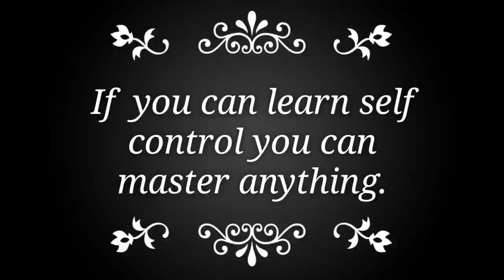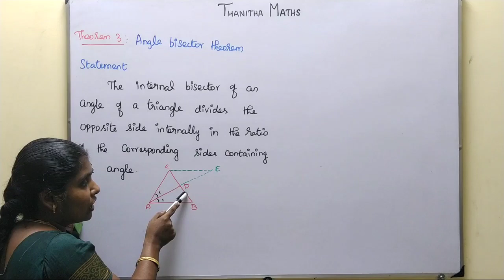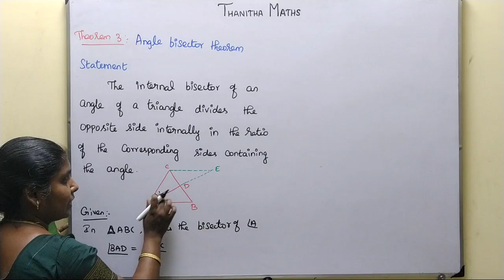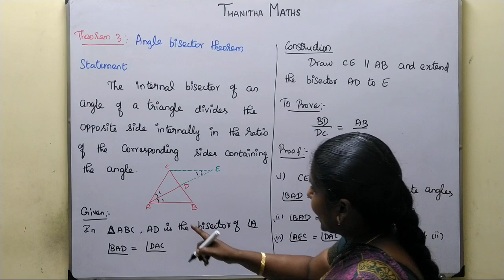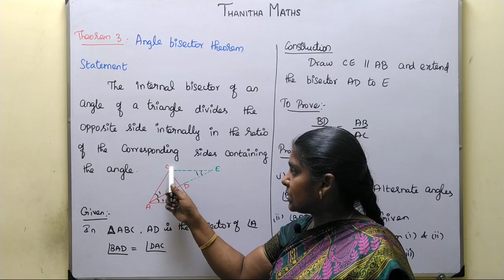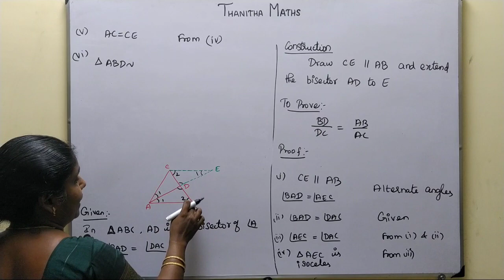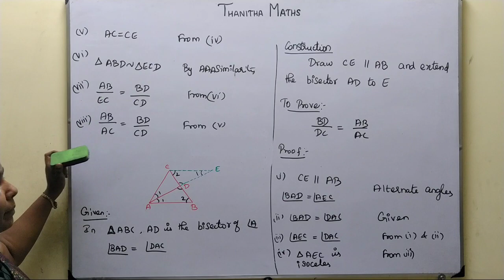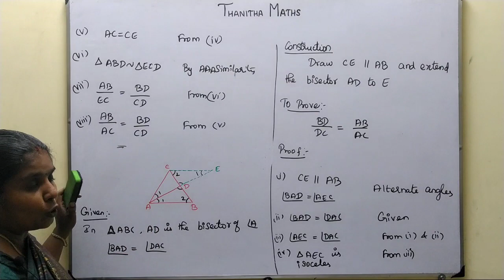10th Maths, Angle Bisector Theorem in Tamil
10th Maths, Angle Bisector Theorem in Tamil